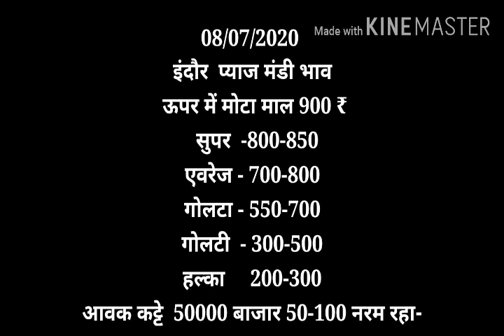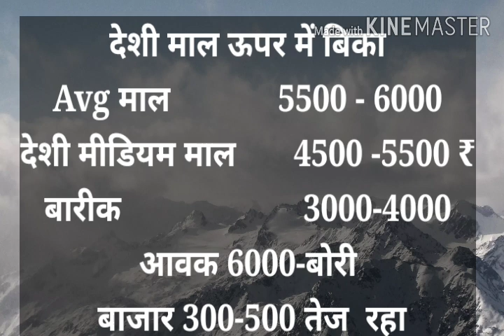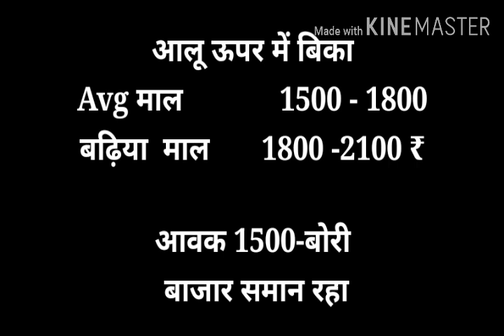इंदौर मंडी लहसुन भाव Indore mandi bhav 08-07-2020neemunch mandi bhav,